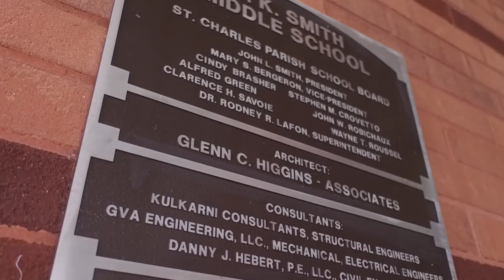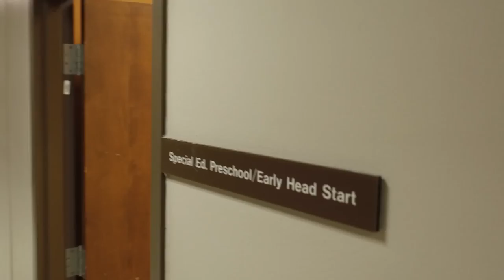Staff Achievement 2019 - SCPPS